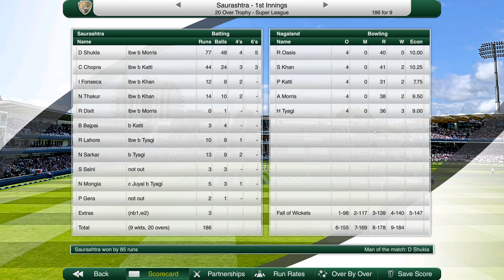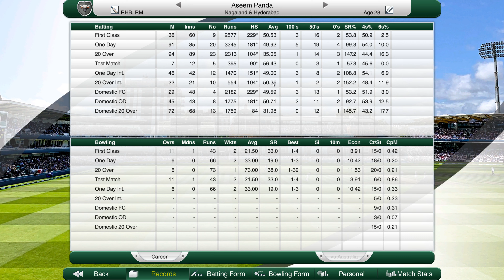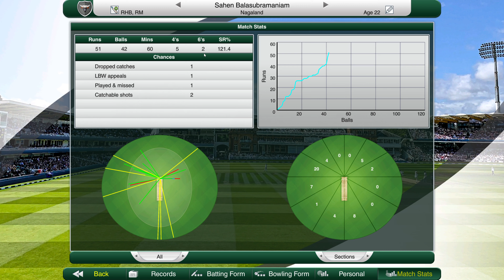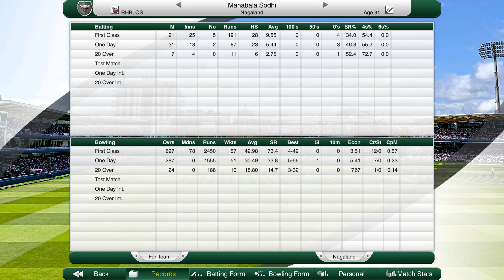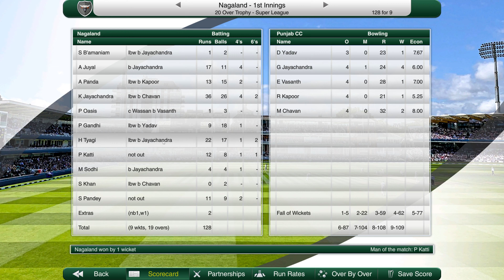Cricket Captain 2020 Nagaland Cricket (Year 13) #5 Cliffhanger of a Game Determines Playoffs